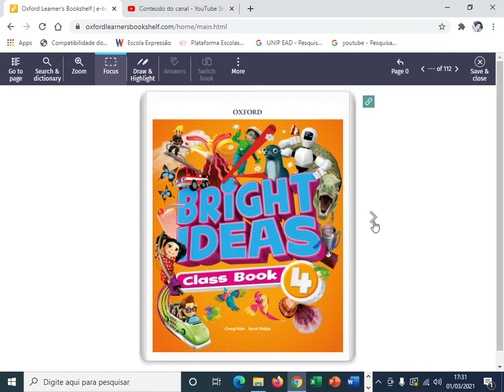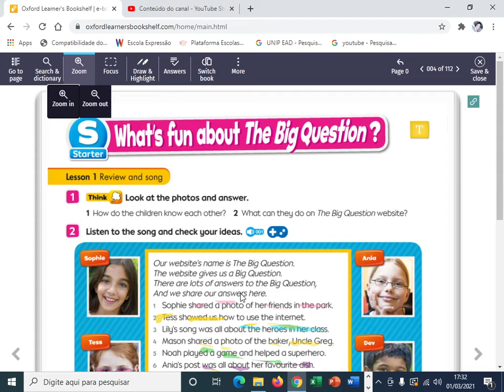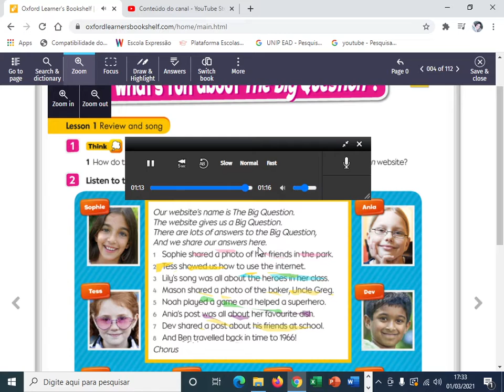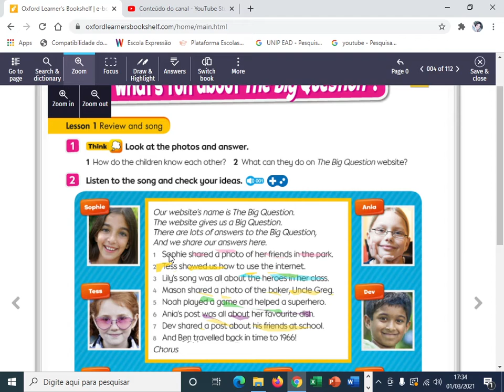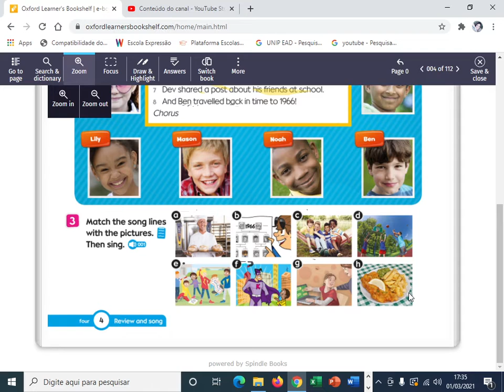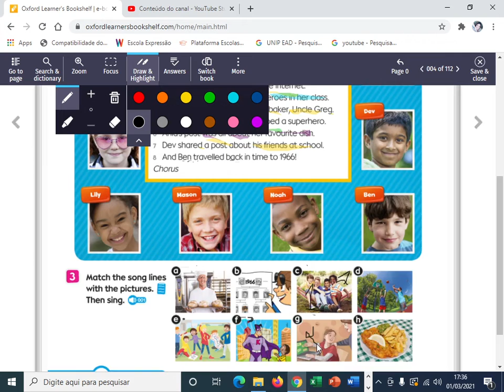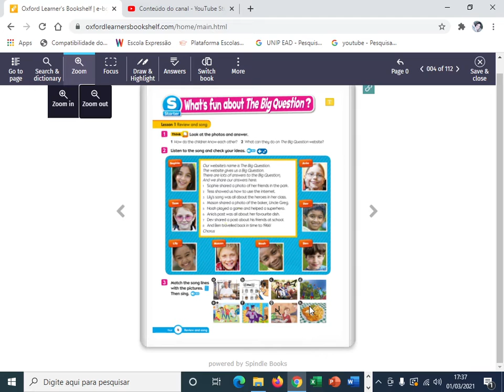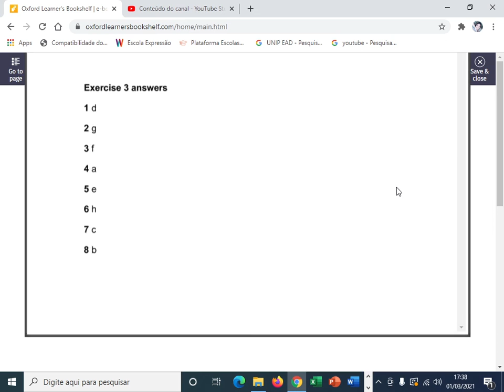2021 03 01 Quarto ano parte 1